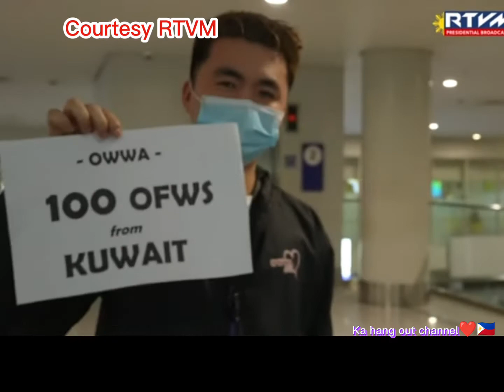Wow galing, "Bisita be my guest" para sa mga OFW.